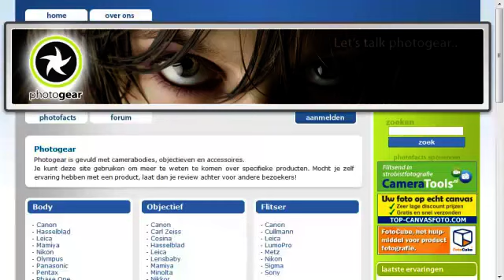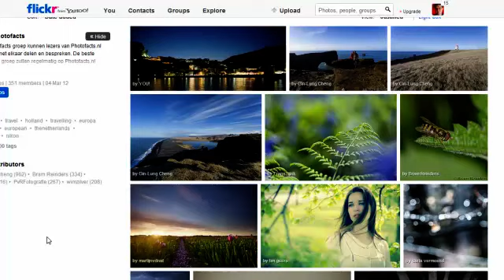Foto's plaatsen in de Photofacts Flickr Groep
Elke maand tonen we de beste foto's uit onze Photofacts Flickr groep op het weblog. Jouw foto toevoegen aan de groep is eenvoudig, we laten je in deze korte video zien hoe je dat doet.